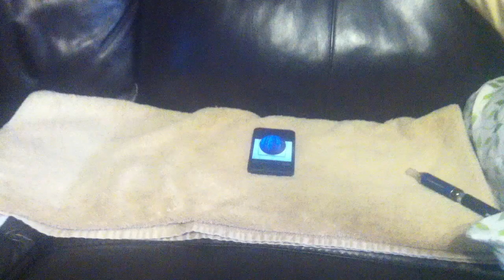3D Martix Globe Iphone app - Seriously.. it FLOATS?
3D Martix Globe app mad in garage. Anamorphic art, drawing.

TITLE: Clappy
ARTIST: Rob Simonsen